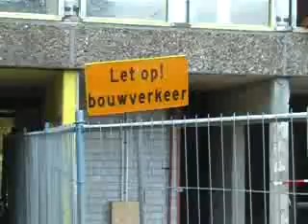Woonproject lesbisch 50+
en de woningcorporatie Woonmaatschappij Amsterdam realiseren in het project Nieuw Grunder een woonproject voor lesbische 50 plus vrouwen. Het betreft een nieuwbouwflat in Amsterdam Zuid-Oost met koop- en huurwoningen, gebouwd als ouderenhuisvesting en met gemeenschappelijke voorzieningen. Annalien/Leo 7 min. 25.11.06